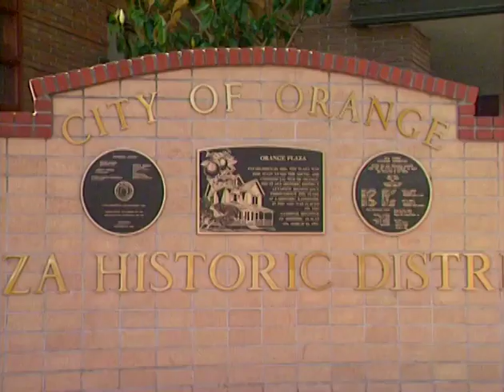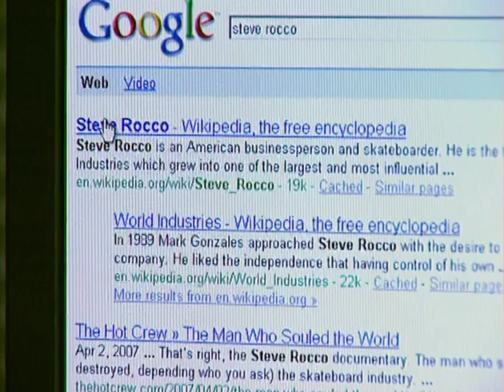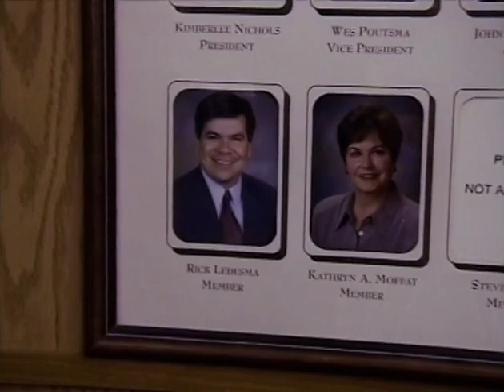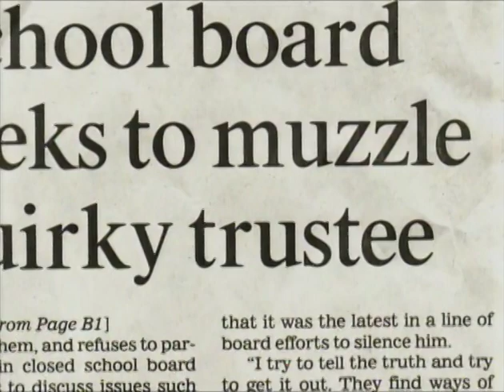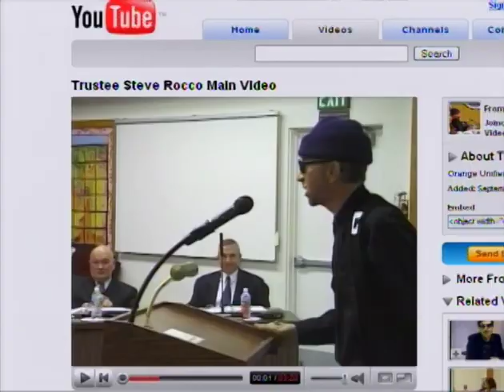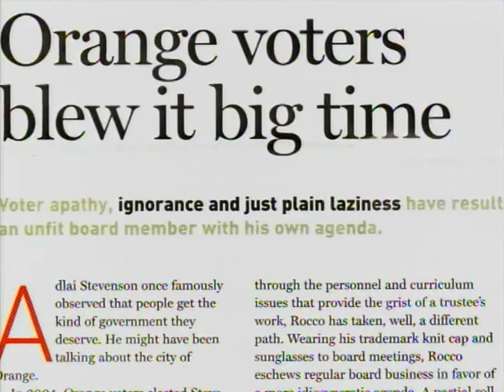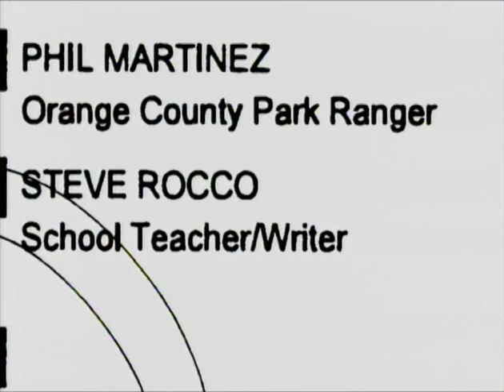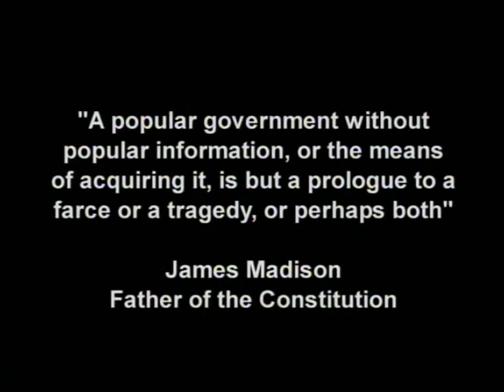Rocco the Vote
Alternative version of "Recalling Rocco."